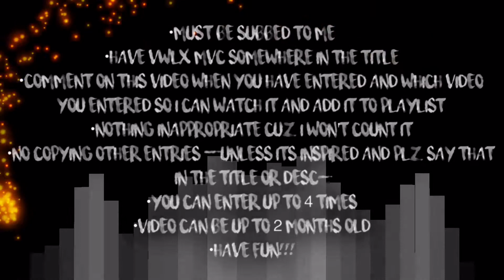VWLX 0.2k MVC!!!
Fan video of "Borderline (Salvatore Ganacci Remix)" by Tove Styrke.

💕Hey guys💕
📽My desc has an emoji theme today just cuz it can lol📽
💕Okay so I had y'all comment if u wanted an MVC or imvc/MVC and the second one won💕
📽So this is my MVC!📽
💕My imvc is still going on tho💕
📽So u can enter both u can or just enter one Idc lol📽
💕So here's the rules if u missed them in the video 💕
📽•Must be subbed to me📽
💕•Have VWLX MVC somewhere in the title💕
📽•comment on this video when you have entered and which video you entered so I can watch it and add it to playlist📽
💕•nothing inappropriate cuz I won't count it💕
📽•no copying other entries (unless its inspired and plz say that in the title or desc)📽
💕•you can enter up to 4 times💕
📽•video can be up to 2 months old📽
💕•HAVE FUN!!!💕
📽So yeah📽
💕Good luck!💕